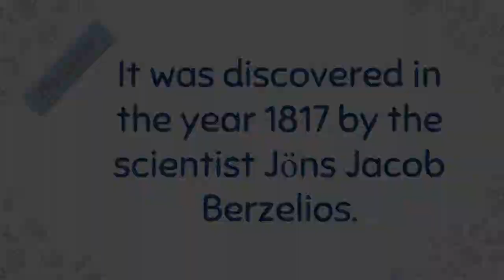selenium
Interdisciplinary project, from the 1st grade class (10th grade), from the professional course of
Electronic, Automation and Computers, carried out in the scope of the disciplines of Physics and Chemistry, English, Automation and Computers and ICT.